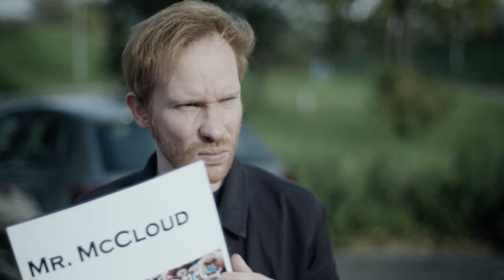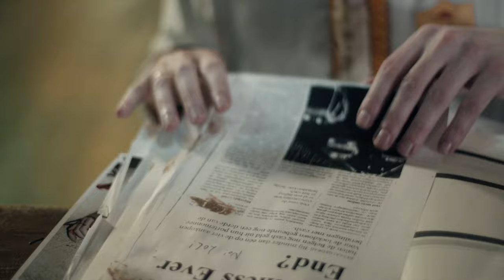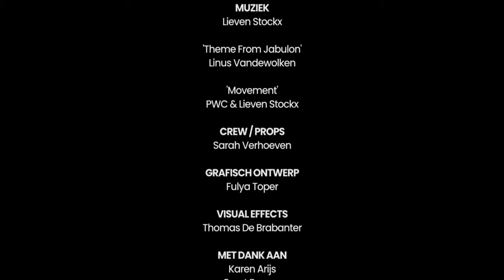Het Komt (2022) - Volledige film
De grote dag breekt aan voor een kleine sekte. Alle berekeningen zijn gedaan, alle voorbereidingen getroffen. Een speciale gezant komt uit Amerika. Verlossing is nabij, maar komt niet zomaar. Om hun doel te bereiken, zullen ze eerst een existentieel waagstuk moeten volbrengen. Enkel Schrödingers kat ging hen voor.

Een kortfilm (35 min.) van Thomas De Brabanter, Jan Nachtergaele, Pieter Serkeyn en Tom Van de Pol

Cast: Robin David, Hanne Machielsen, Ken Verdoodt, Rocco Lubrano, Linus Vandewolken, Jo Nachtergaele, Willem Scheire, Pieter Bamps, Rita Gounakis, Jan Marcoen, Lawrence Dedroog, Dries Rutten en Kurt Van Eeghem

Kostuums: Leen Bogaerts
Muziek: Lieven Stockx
Geluidsmix/Postproductie: Jürgen De Blonde
Crew/Props: Sarah Verhoeven
Grafisch ontwerp: Fulya Toper
Visual effects: Thomas De Brabanter